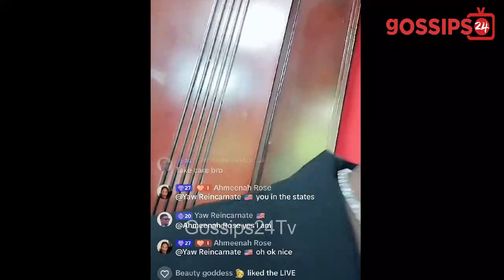Frank Naro Accu$ed Of Slαpp!ng Sugar Mummy In London & She Speaks